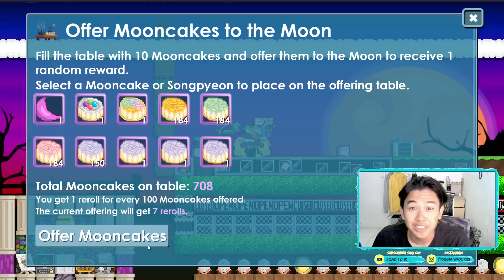WANGI KAHH! GACHA PULUHAN DL! Cara Profit Growtopia di Event Harvest Festival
Selamat datang di video "WANGI KAHH! GACHA PULUHAN DL! Cara Profit Growtopia di Event Harvest Festival"! Apakah Anda siap untuk memahami cara mendapatkan cuan dalam jumlah besar melalui fitur Gacha selama event Harvest Festival di Growtopia? Jika ya, video ini akan menjadi panduan lengkap Anda.

Dalam video ini, kami akan membongkar rahasia cara mendapatkan cuan dalam jumlah besar melalui fitur Gacha selama event Harvest Festival. Kami akan memandu Anda melalui langkah-langkah praktis dan memberikan tips eksklusif untuk meningkatkan peluang Anda dalam mendapatkan item berharga dan langka melalui Gacha.

Anda akan belajar bagaimana memilih jenis Gacha yang paling menguntungkan, strategi cerdas dalam melakukan spin, serta cara mengelola sumber daya Anda dengan bijak untuk memaksimalkan peluang profit Anda. Kami juga akan memberikan panduan tentang cara memilih waktu yang tepat untuk berpartisipasi dalam event dan bagaimana memanfaatkan penawaran khusus yang mungkin ada.

Video ini sangat cocok bagi pemain yang ingin meraih cuan dalam jumlah besar selama event Harvest Festival di Growtopia. Kami akan memberikan wawasan dan strategi yang Anda butuhkan untuk menjadi seorang ahli dalam memanfaatkan Gacha selama event ini.

Jadi, jangan lewatkan kesempatan ini untuk memahami cara terbaik untuk mendapatkan cuan dalam jumlah besar dan meraih kesuksesan finansial selama event Harvest Festival di Growtopia. Saksikan video ini sekarang dan bersiaplah untuk mengambil bagian dalam petualangan cuan yang seru dan menguntungkan di dunia Growtopia!

Growtopia Profit
Growtopia
2023 Dirt to DL
Grzyz
Grzyz GT
Growtopia Best Mass
Profit Growtopia
How to profit in growtopia
Growtopia mass
profit gt
gt profit
Growtopia Game
Growtopia mass profit 2023
Growtopia 2023
growtopia profits
GT Profit
Growtopia mass
Growtopia Project